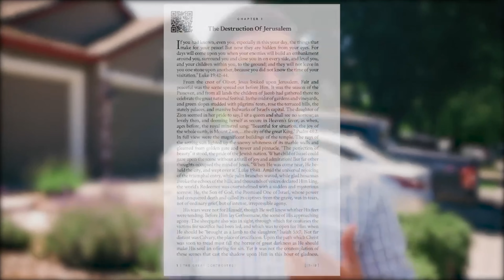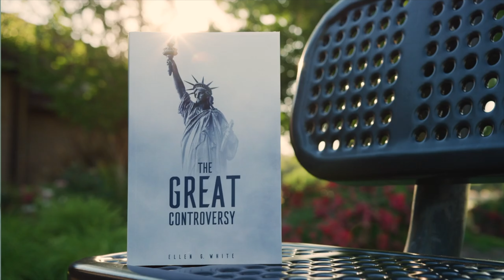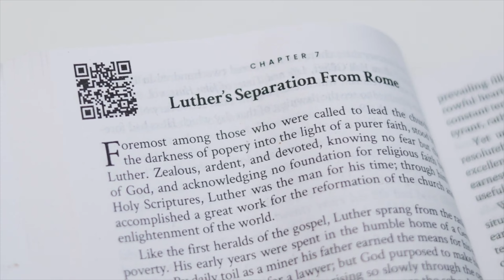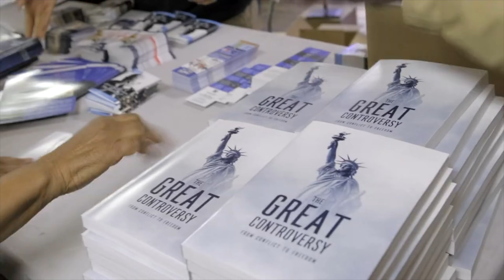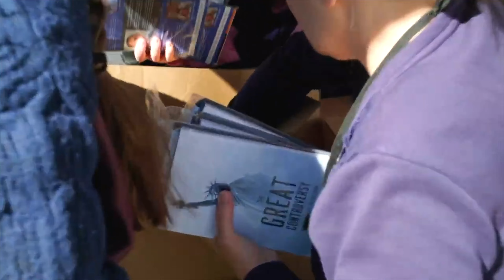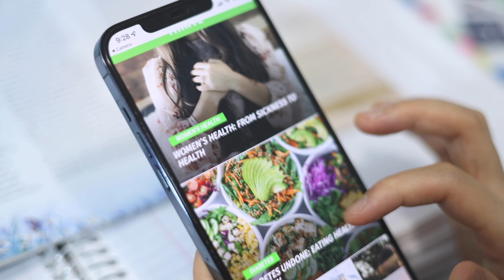St. Louis | General Conference | Streams of Light - Booth